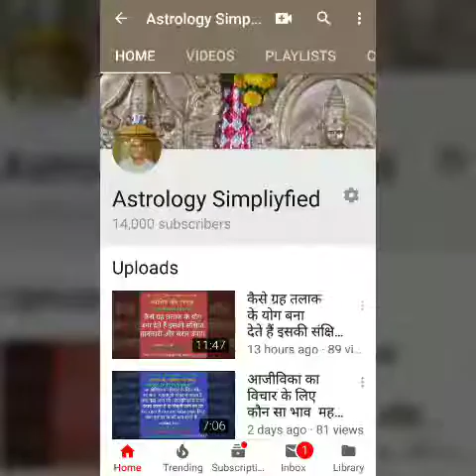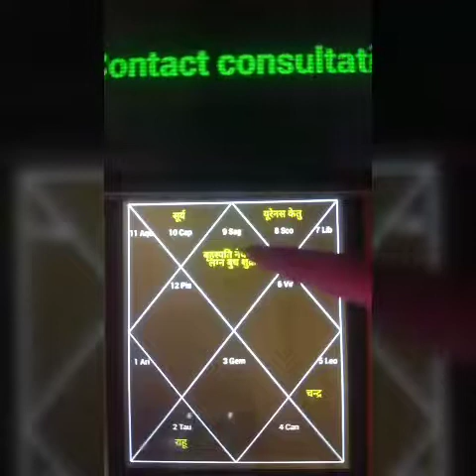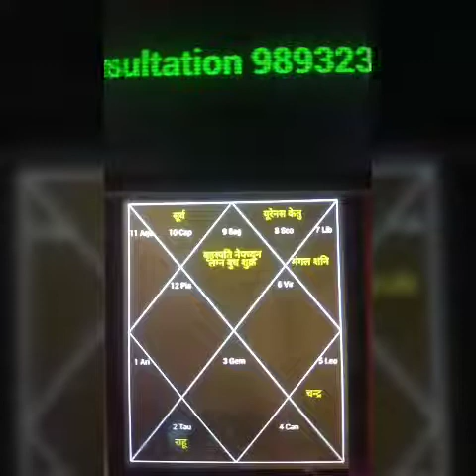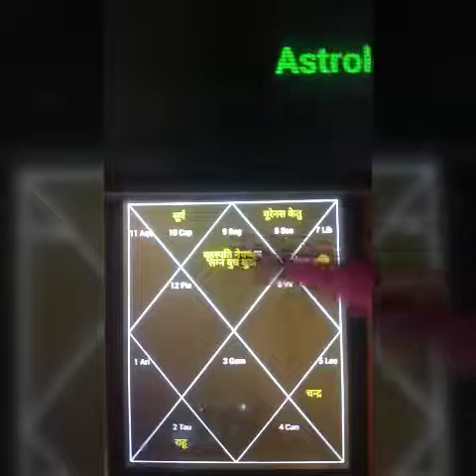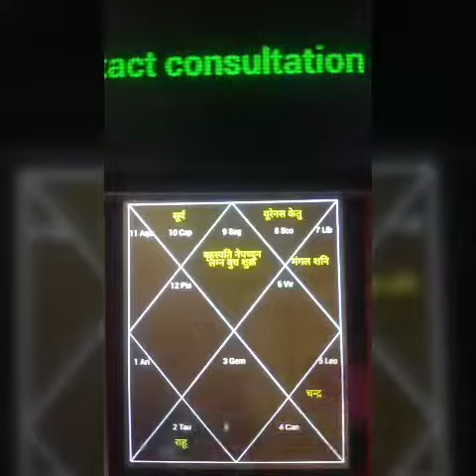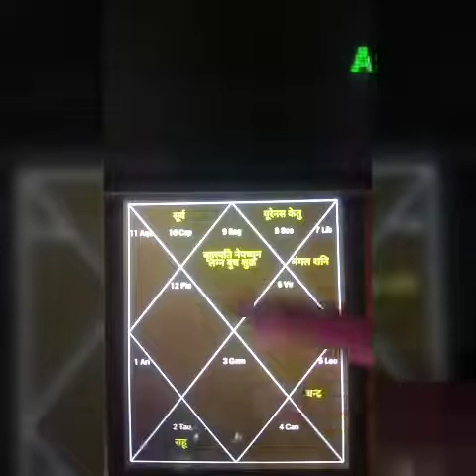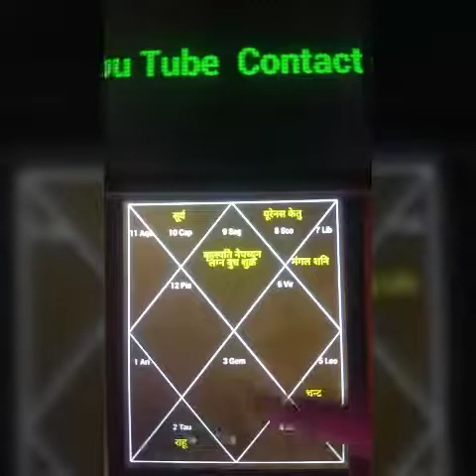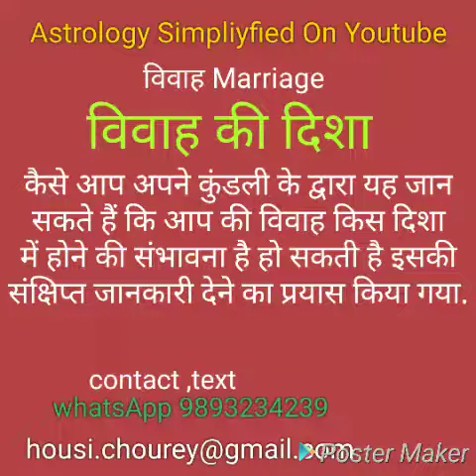वैवाहिक सुख# गृहस्थ जीवन आप दोनों का# कुंडली के द्वारा कैसे देखा जाता है Happy marital life#